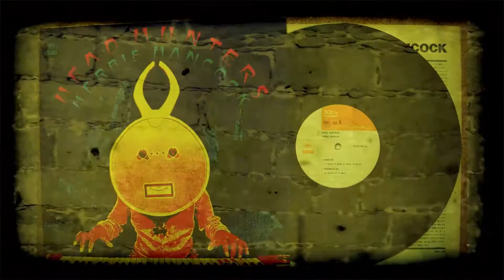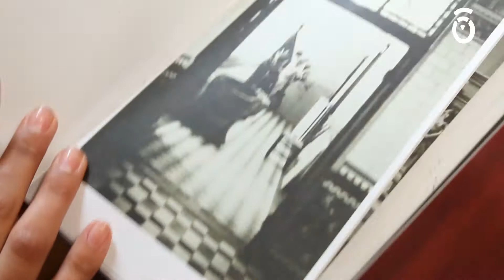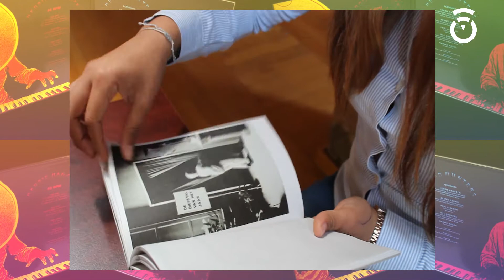Bibliofonía: El robo del año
Escuchar un disco mientras lees enriquece tus lecturas

Libro: El robo del año. Una pequeña y oscura habitación, al centro un valioso diamante y ninguna protección a su alrededor para que cualquiera pueda tocarlo idea del artista experimental Ulises Carrión, llevada acabo en el Drents Museum.

El disco: Head Hunters. Cuatro temas  de jazz -funk que se combinan con ritmos del  rhythm and blues compuestos por Herbie Hancock. Obra considera clave en el género.